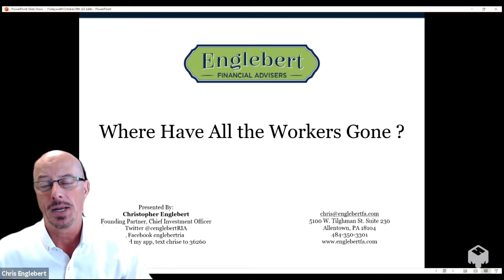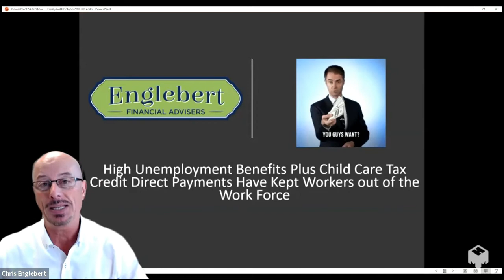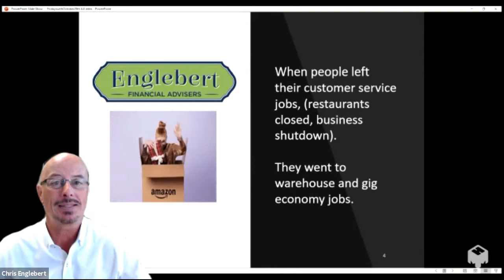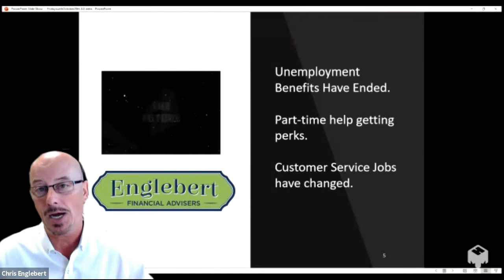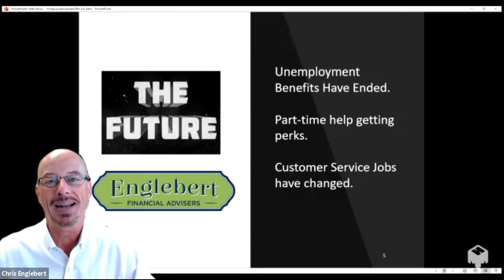Englebert Update: Where Have All the Workers Gone?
Overview:

In this week's Englebert Update, Chris Englebert offers his insight on how the COVID-19 pandemic has sent a long-term ripple effect across the U.S. economy and has left many of us wondering, "Where Have All the Workers Gone?"

The answer to this question is not straightforward, however. A mass exodus of baby boomers used the 2020 pandemic as an exit ramp to leave the workforce and pursue their retirement.  Still, unintended consequences caused by the Federal Government's generous unemployment benefits and Child tax credits have kept many many workers from working.

And, while this situation is slowly improving, we are now starting the witness how this historic period in time has led to a new way of working.

Watch this full video for Chris Englebert's complete insight and observations.